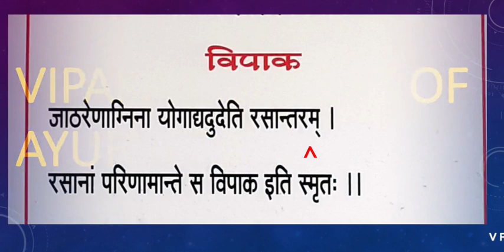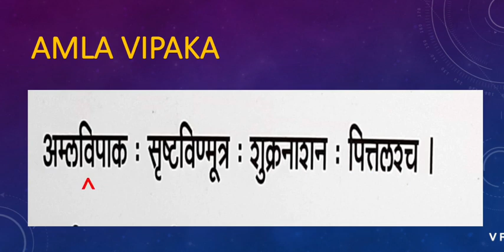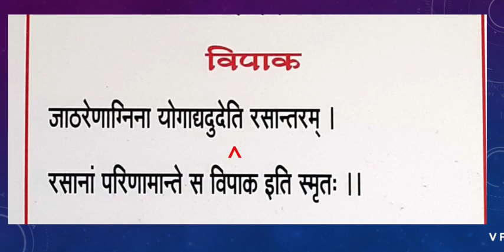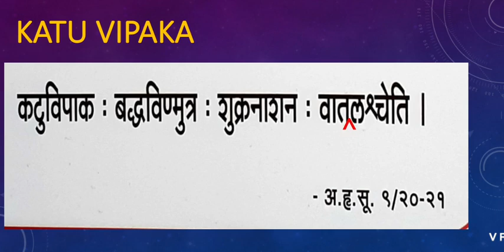Post Digestive Taste....Vipaka (Ayurveda )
Hello friends ...
In this Class we discuss about the post digestive taste .
Their definition...and no.of the Vipaka...and their function  is Described...

See the videos till lasts ..
Hope you likes the videos . .